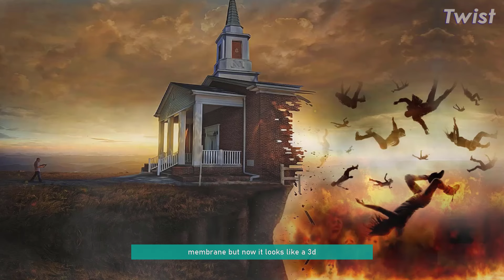Get Evil Spirits OUT of YOUR HOME